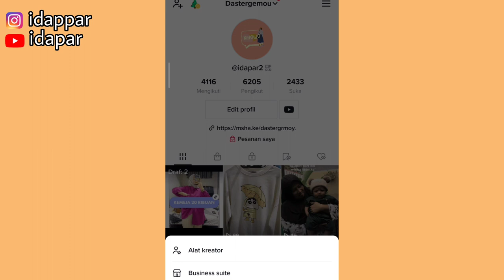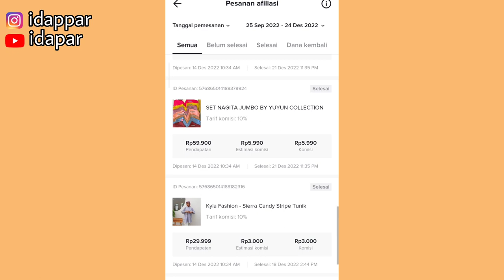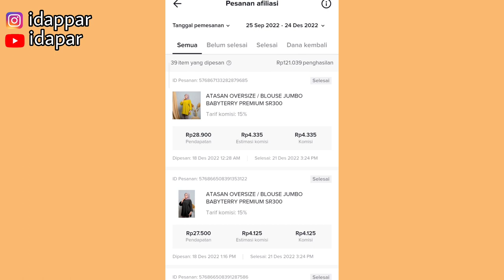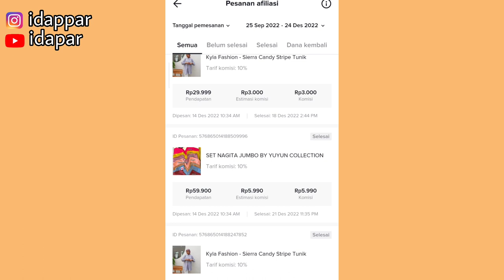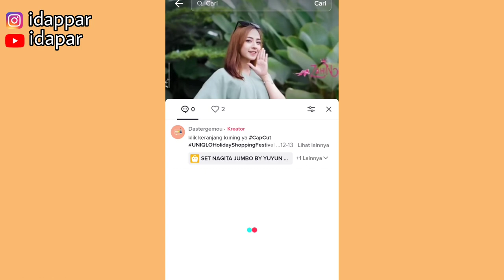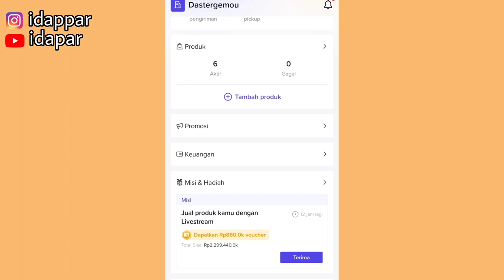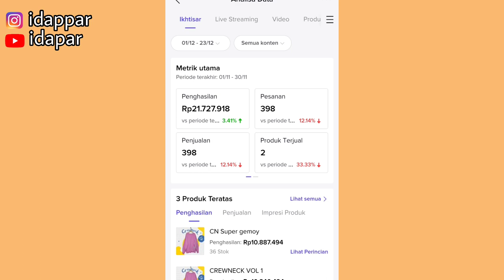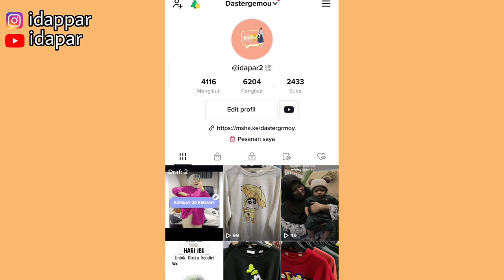KOMISI TIKTOK AFFILIATE LUMAYAN BANGET 👌 BISA SAMPE 15% LEBIH GUYS 👍 PRODUK INI BANYAK DI CO ORANG!!